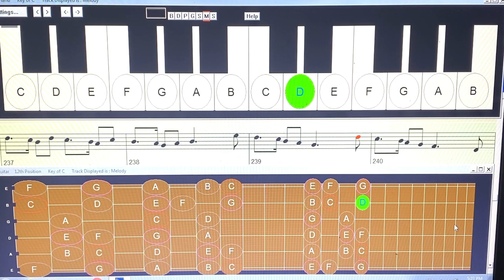Iranian song (ملا ممد جان)